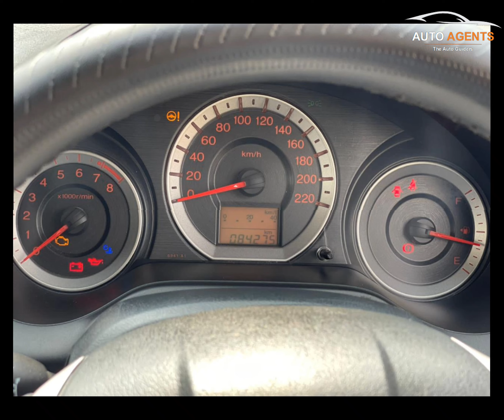Honda City i-VTEC 1.5L Aspire 2013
Location: Lahore
Model: 2013
Registered: 2013 (ISB)
Mileage: 84,000km driven
Demand: 2,300,000/-
Ownership: 2nd owner
Condition: Minor touchups
Good condition
Leather seats
Alloy wheels
Fog lamps
TV Navigation
Mechanical perfect
Home used car